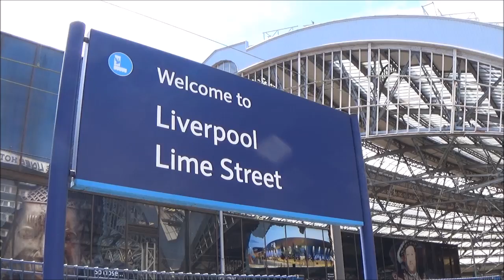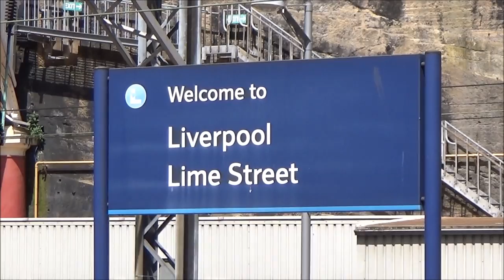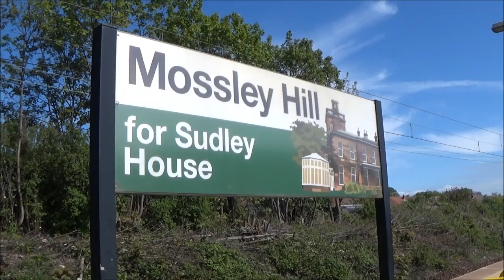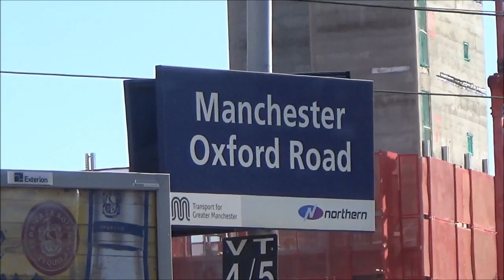The Merseyside Marathon - With HTMAMR38 C37C & ATWF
On the 24/5/15 me Arrivatrainswales and HTMAMR38 ventured off to bring you yet another superb video, through the day we met up with C37C at Lime st and taken a trip to Hattons Model railways. we saw various trains and visited numerous stations which i have filmed and included in this video ! Hope you enjoy!